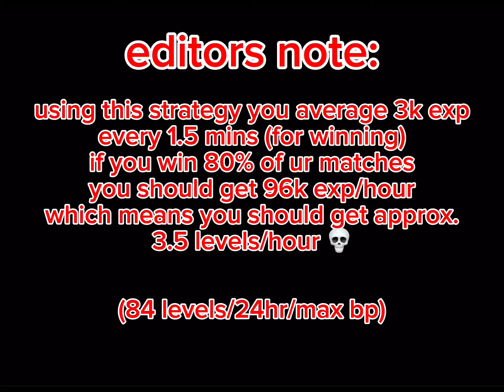new UNDEFEATED 1v1 strat gets you FREE EXP 👀 (roblox bedwars)